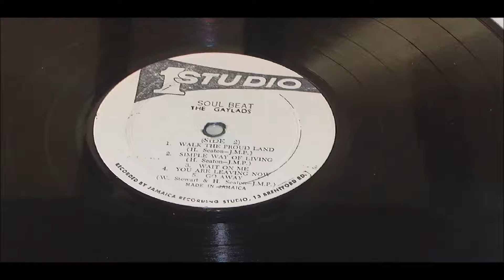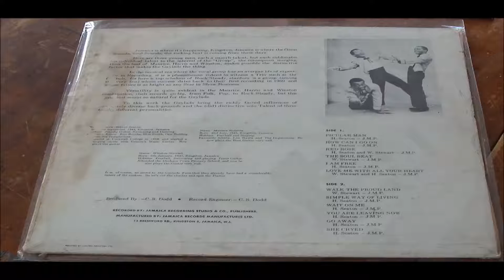THE GAYLADS RED ROSE LP STUDIO ONE